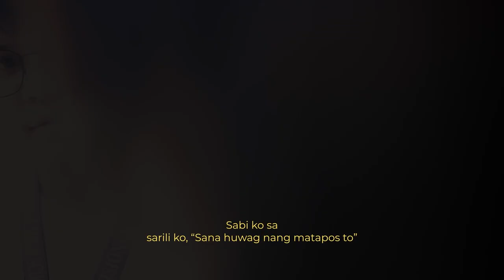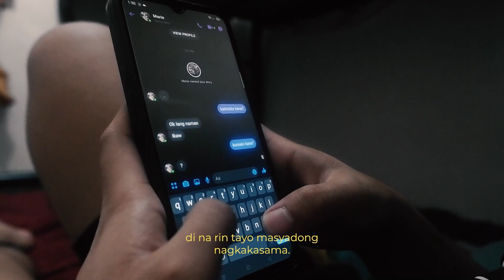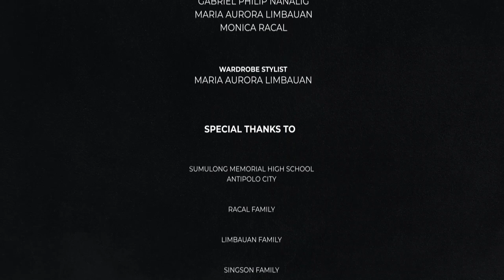Gunita (Short Film) – Happy Lens Production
Sabi nila, ang tadhana raw ay may mga hindi malilimutang ala-ala. Lalo na yung mga ala-alang ang sarap gunitain. Mga ala-alang kasama natin yung taong mahalaga sa atin. Yung taong sasamahan ka sa mga malulungngkot at masasayang mga araw. Yung taong susuportahan ka sa mga bagay na gusto mo at yung taong ipaparamdam sayo ang nararapat na pagmamahal. Minsan, napapaisip tayo kung sya na nga ba ang nakatadhana para sa atin? O mananatili na lamang syang isang ala-ala na paulit ulit nating gugunitain.

Starring: Diane Angelika Dauba, Daniel Llano, Gabriel Philip Nanalig, Abigail Luy, & Monica Racal
Director: James Nhowan Singson
Camera Operators: Shen Toralde and Monica Racal
Assistant director: Diane Angelika Dauba
Writer: Mariz Limbauan
Cinematographer: James Nhowan Singson
Editors: Monica Racal, Abigail Luy, and James Nhowan Singson
Costume Designer: Mariz Limbauan
Script Editor: Abigail Luy